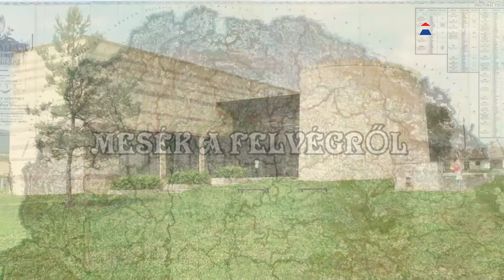Esti mesék a Magyar Nyelv Múzeumában: Hogy nősült meg a Miska